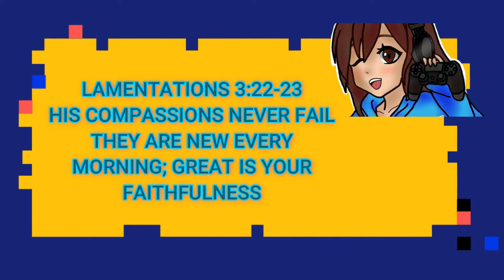DEAD OR ALIVE (VOICE OVER IMPRESSIONS) [CARTOON, ANIME & VIDEO GAME CHARACTERS]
Hope you guys enjoy this video! In this episode I once again do another voice impressions for the female characters of specifically Dead Or Alive 5! Let's pretend 6 doesn't exist lol. Lemme know how I did cause I've been practicing a lot for voice acting in the future

Bible verse of the day:

Lamentantions 3:22-23
His compassions never fail they are new every morning; great is your faithfulness